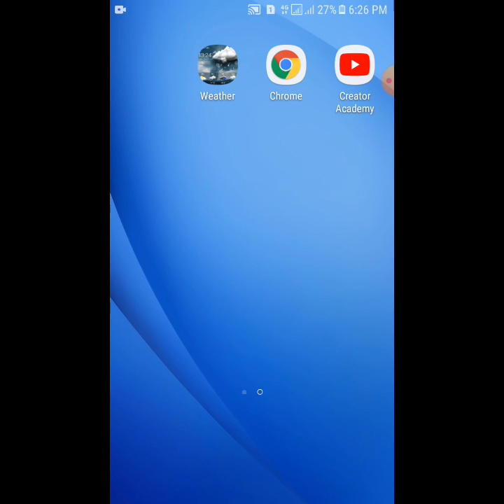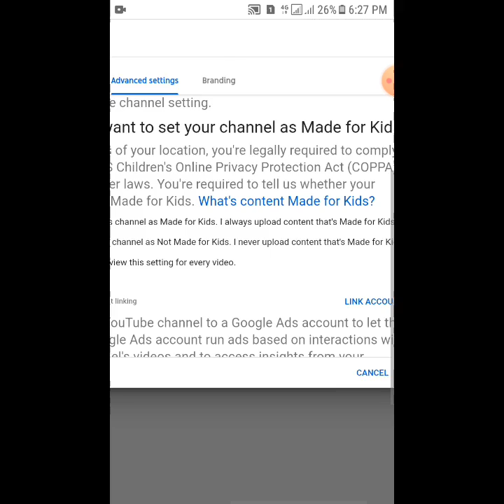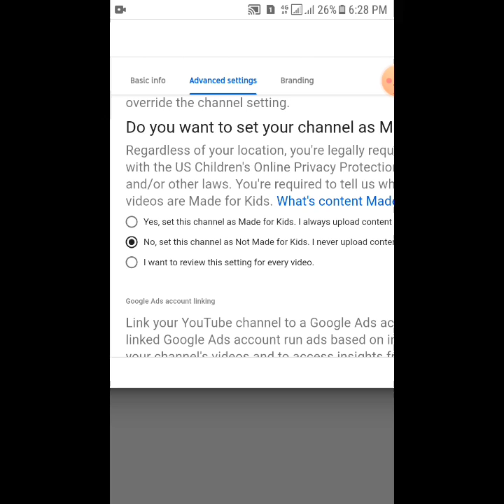How COPPA Policy Has Effected Youtube Creators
Youtube New Update About Children’s Online Privacy Protection Act COPPA.

Youtube New Update About Children’s Online Privacy Protection Act in this video i will tell you about coppa about.jo youtube n khas kr kids channel wlaon k liy bani ha to ap n kya krna ha video dkahin

Latest Youtube Update | Youtube Coppa new Update | COPPA | Made for kids |

This channel is for those persons who want to learn about life hacks. In this channel i'll learn you different tricks.(Tezz Amazing tricks)